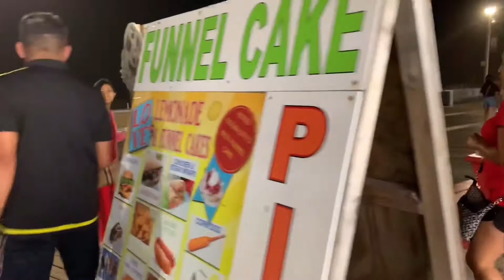Day 3: Ocean City, MD 7/24/19